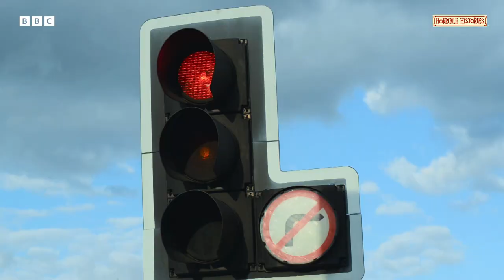Horrible Histories Football Song with Jill Scott - BBC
Ex-England Women's Footballer, Jill Scott joins Rattus Rattus on this Horrible Histories Special for the Women's World Cup. iPlayer @cbbc